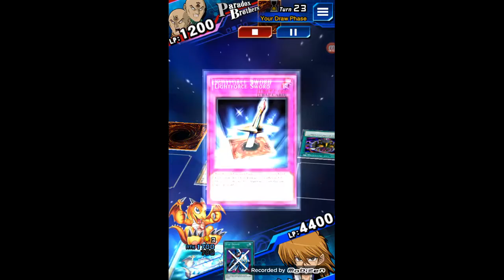Yu-Gi-Oh Duel Links 1v1